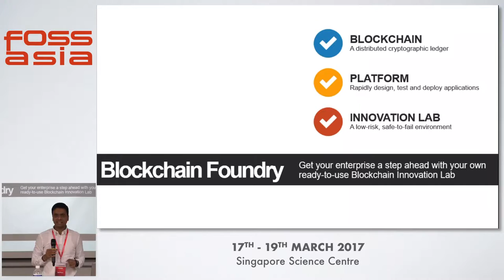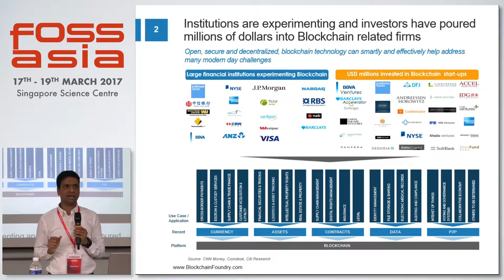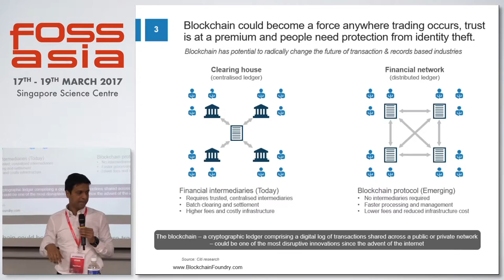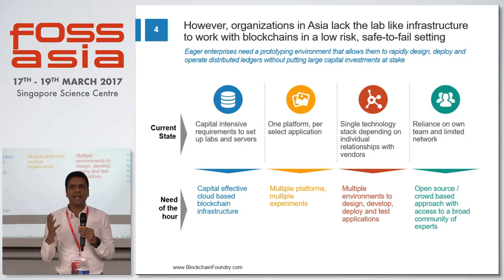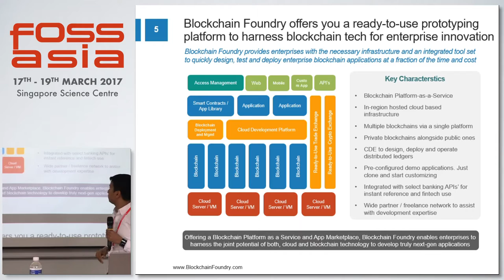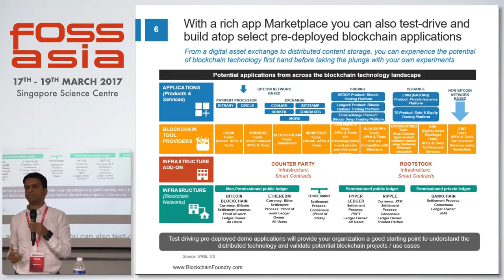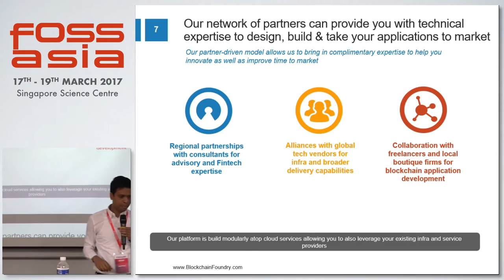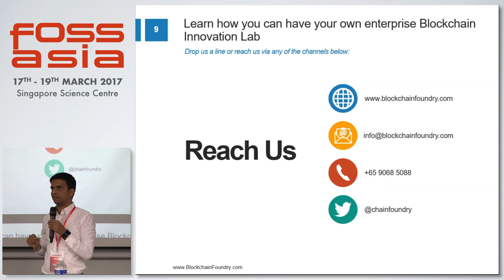How every Enterprise can have its own Blockchain Lab - Floyd DCosta - FOSSASIA Summit 2017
Speaker(s): Floyd DCosta ()

Abstract:
Institutions are experimenting and investors have poured millions of dollars into Blockchain related firms. However, organizations often lack the lab like environment / a starting point to experiment with the technology in a low risk, safe-to-fail setting. Blockchain Foundry is an enterprise Blockchain Platform-as-a-Service and App Marketplace that enables organisations rapidly design, deploy and operate distributed ledgers. It helps organizations set up and have their own Blockchain Innovation Lab - with the necessary infrastructure and tools – allowing them to test-drive blockchain applications and experiment with the technology at a fraction of the cost and time.

(Type: Talk | Track: Blockchain | Room: Dalton Hall (Floor 3))